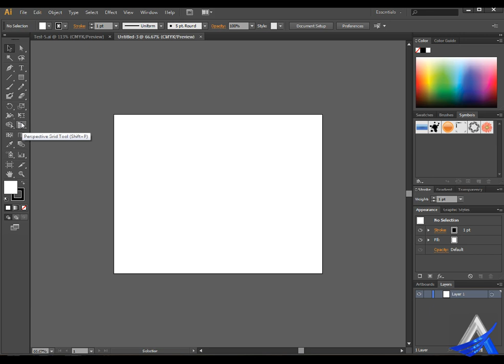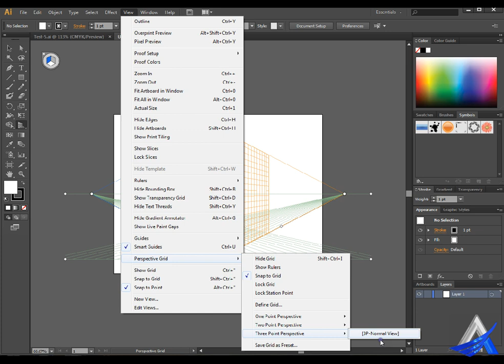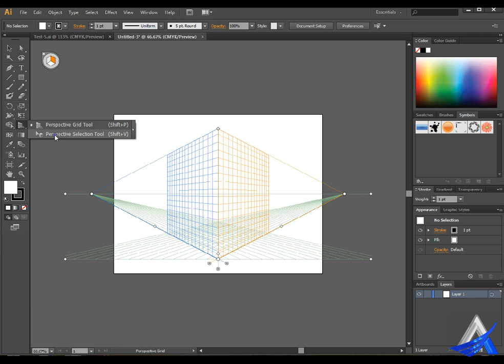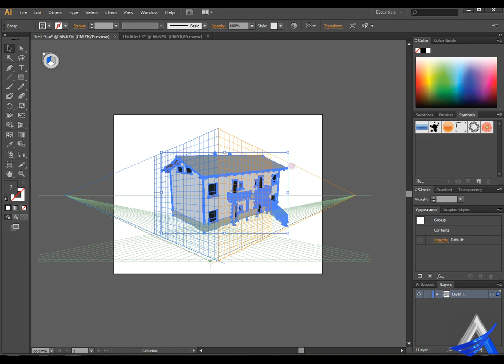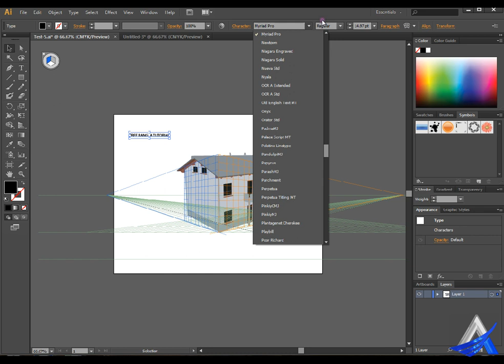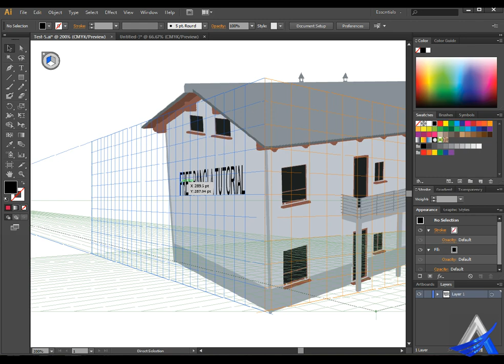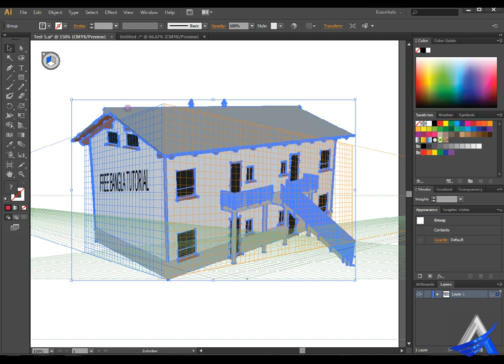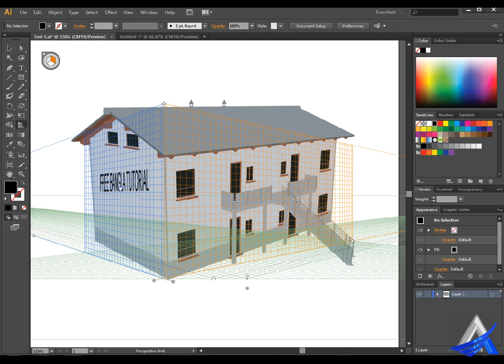Illustrator Bangla Tutorial (Part-22)